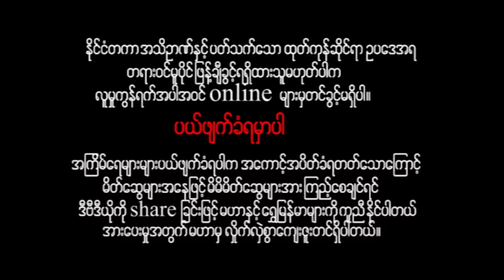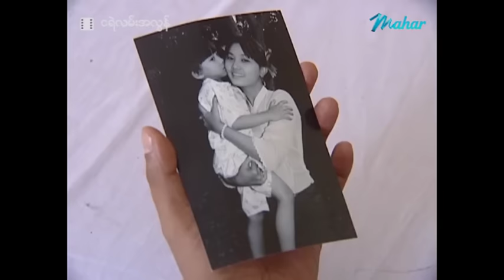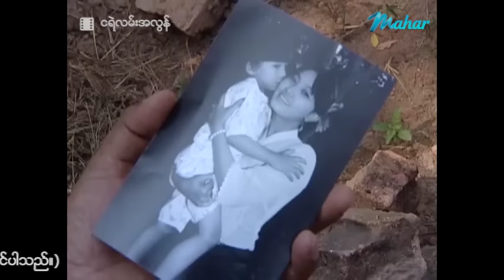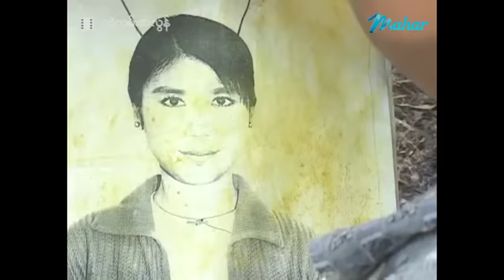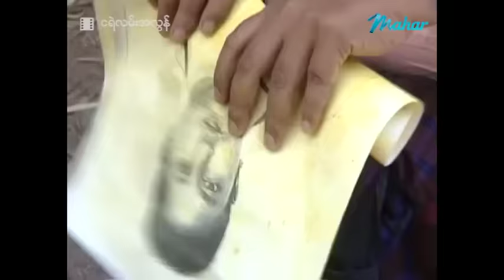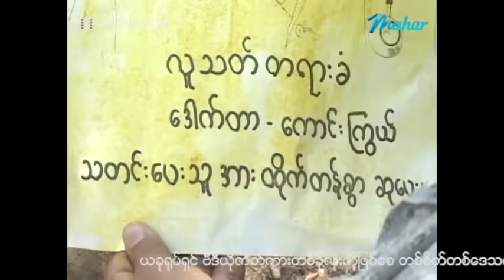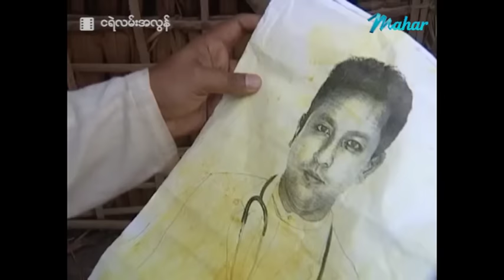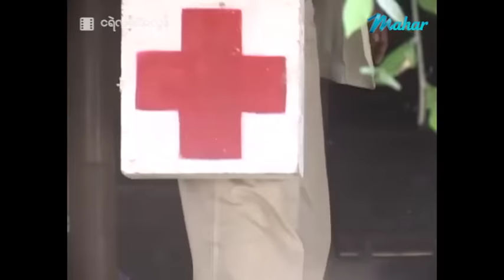မြန်မာဇာတ်ကား - ငရဲလမ်းအလွန် - ခန့်စည်သူ ၊ ခိုင်သင်းကြည် - Myanmar Movies ၊ Love ၊ Drama ၊ Funny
ျမန္မာဇာတ္ကား - ငရဲလမ္းအလြန္ - ခန႔္စည္သူ ၊ ခိုင္သင္းၾကည္ - Myanmar Movies ၊ Love ၊ Drama ၊ Funny

Presenting daily.

မဟာ အပလီကေးရှင်းကို ဖုန်းမှာ install လုပ်ပြီး
မြန်မာဇာတ်ကားသစ်များစွာကို ကြည့်ရှုနိုင်ပါတယ်။
မြန်မာဇာတ်ကားသစ်များစွာကို ကြည့်ရှုနိုင်ပါတယ်။

Myanmar Video - Nga Yal Lann A Lon - Khant Si Thu , Khaing Thinn Kyi - Love ၊ Drama ၊ Funny